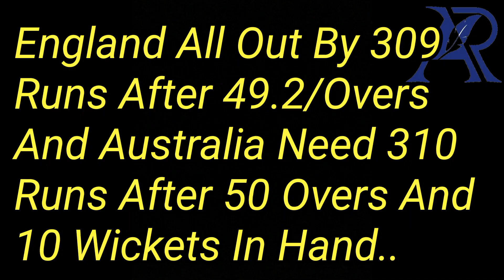Ben Duckett Smashes 107 Runs 91 Balls | England Vs Australia 5th ODI Highlights | Aneeb Cricket